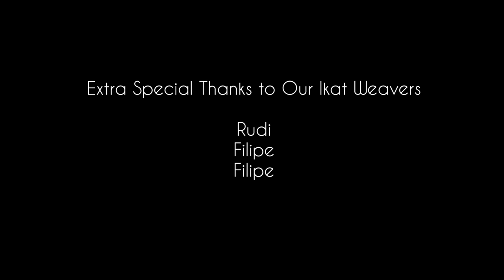Weavers Guatemala - Ikat | Daniel Lopez Perez Photograpy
Weaving process for the fabric of some of the products from A Rum Fellow Video by Daniel Lopez Perez inquires at .